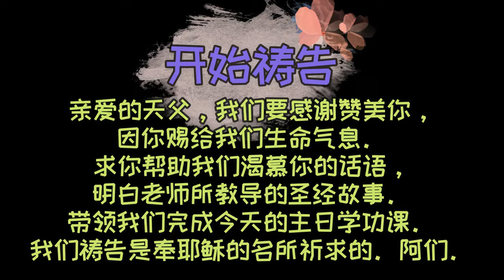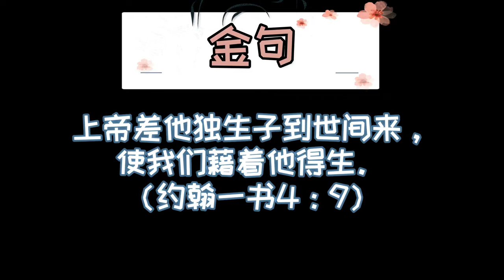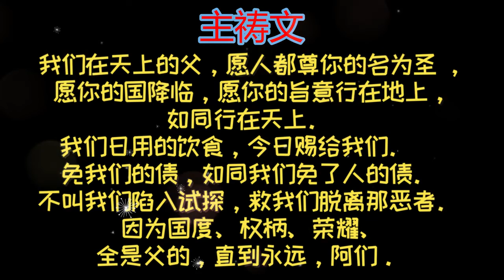20200913 怀安堂儿童主日学线上教学（1 -2年级）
20200913 怀安堂儿童主日学线上教学（1 -2年级）
主题：亚拿和西面
更多怀安堂主日学视频可游览：